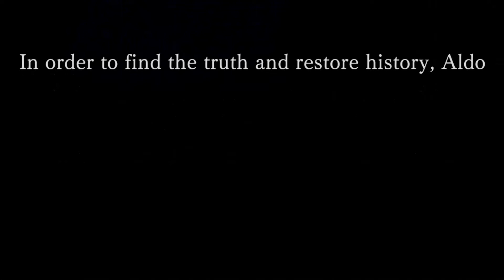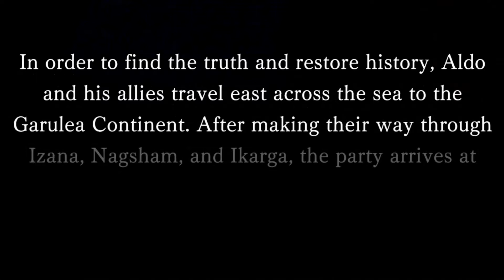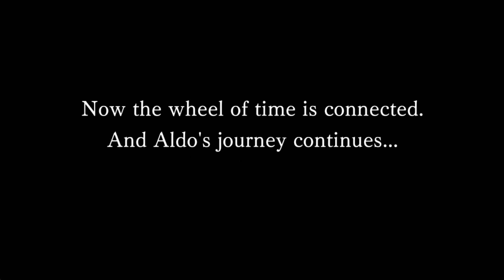Another Eden (Global) Chapter 56 "Time Asunder: Visage of the Void"